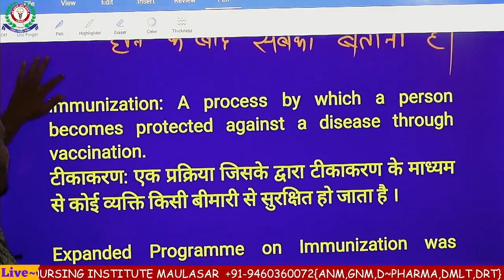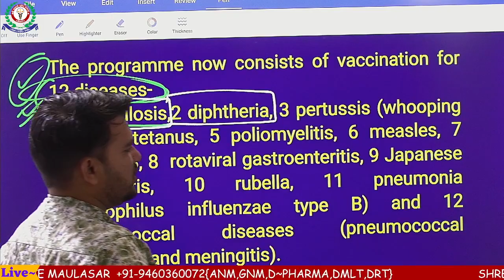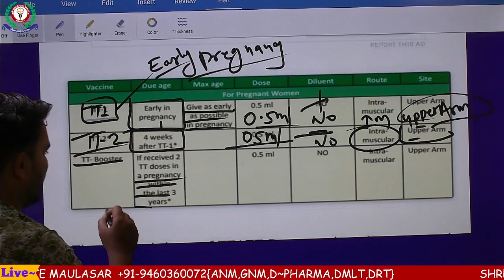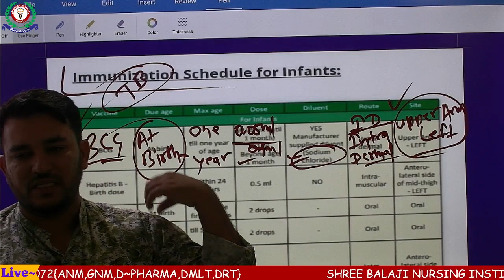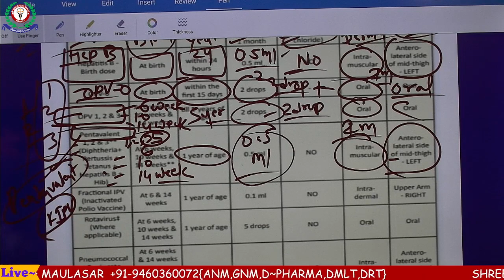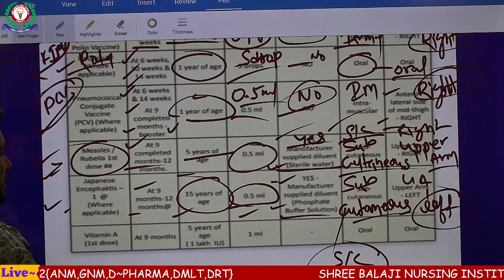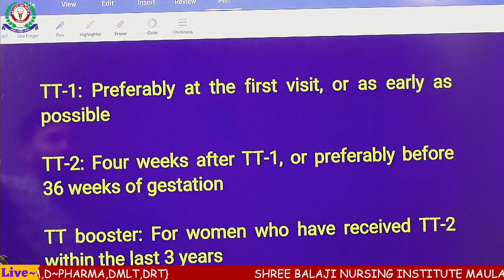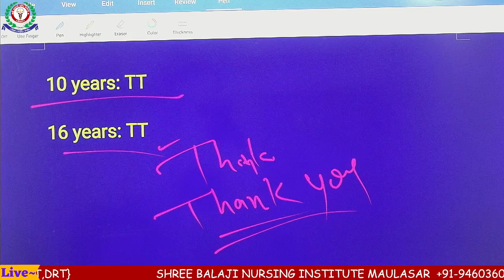National Immunization Schedule BY SHAKEEL SIR I CHO I GNM I ANM I B.SC. NURSING I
ENDOTRACHEAL INTUBATION BY SHAKEEL SIR I  CHO I  GNM I ANM I B.SC. NURSING I

HYPERNATREMIA AND HYPONATREMIA BY SHAKEEL SIR I MSN I

HYPERKALEMIA AND HYPOKALEMIA I MSN I FON I BY SHAKEEL SIR

Edema ( msn) by Shakeel sir
msn 1st previous paper GNM 2nd year by Shakeel sir
msn 1st previous paper GNM 1nd year by Shakeel sir
Embolism ( msn) by Shakeel sir
physical examination ( msn) by Shakeel sir
GNM 2ND YEAR CLASS
INSECT BITE ( FUNDAMENTAL OF NURSING ) BY SHAKEEL SIR

For more information about offline courses please visit our college.